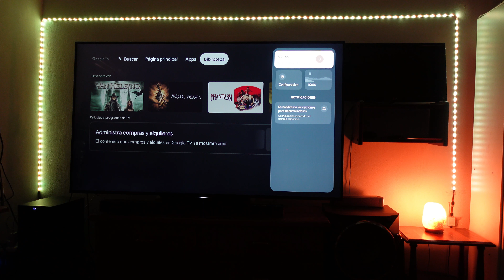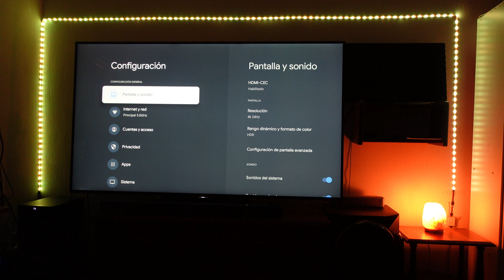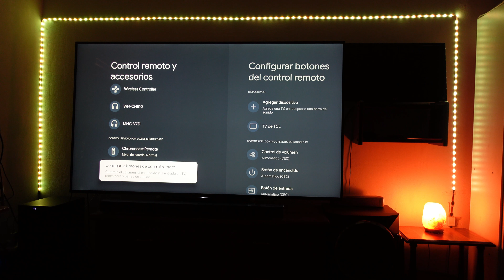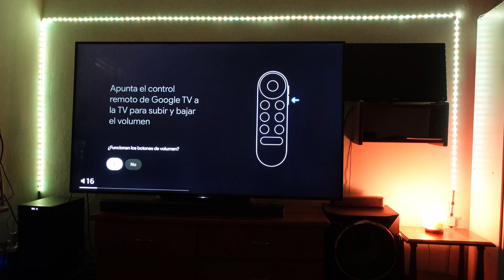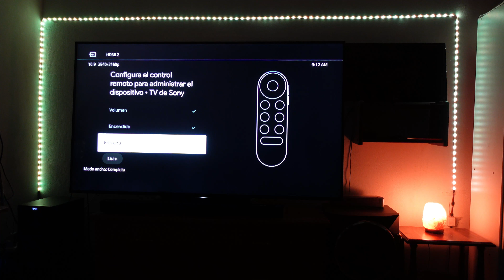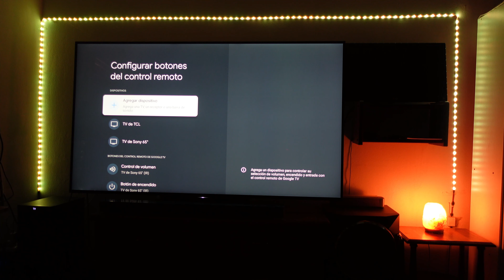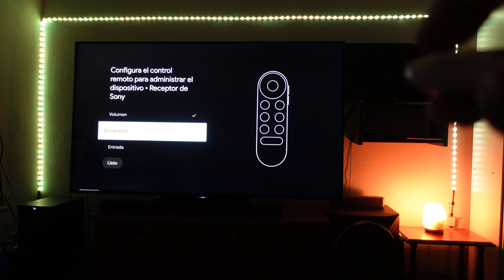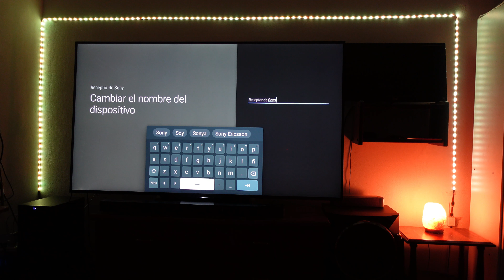Cómo controlar TV Equipo de Audio Barra de Sonido Receiver AV con control del Chromecast Google TV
Tutorial sobre cómo controlar TV, barra de sonidos y Receptores de Audio y Video con el control remoto del Chromecast con Google TV.